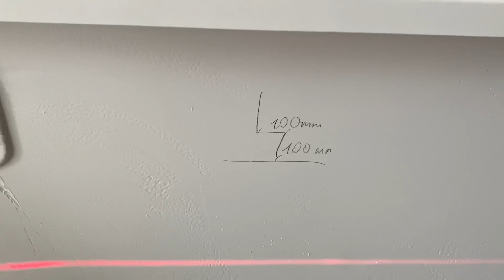Экран для ванны, гипсокартон и ниша для ног.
Простой экран для ванны, сделан из гипсокартона на каркасе из профиля, имеет снизу по всей длине нишу для ног.
Размер ниши : 10 см высота, 10 см глубина. Может использоваться под подсветку. Одна плитка внутри ниши съемная для доступа к сифону снизу. Перед установкой плитки верхний край экрана, по всей длине примыкания к пластику, запенивается или забивается плиточным клеем с фиброй. В остальной части конструкция стоит на полу, имеет горизонтальное ребро жесткости и в дополнительных усилениях не нуждается.